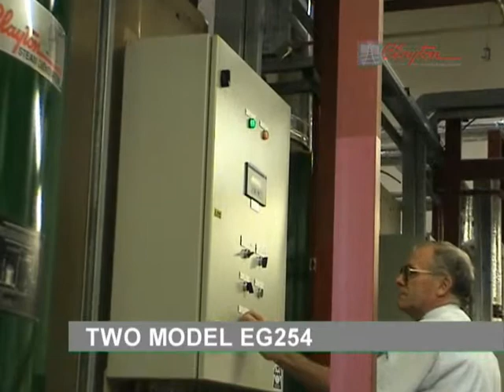Two Clayton 250 BHP Steam Generators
This video shows two 250 BHP Clayton steam generators installed in an industrial application. These fully automatic unmanned units produce 8 T/h of high quality dry steam and are sequencely controlled to maintain system pressure. They can be started and brought up to full pressure within 5 minutes from a cold start.  The steam generators are inherently safe from steam explosions due to their coil tube design.